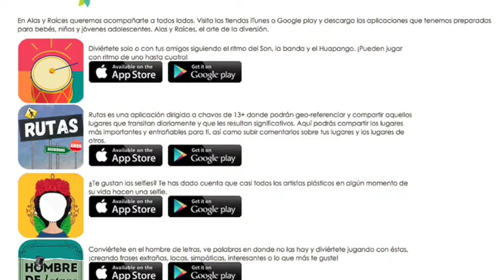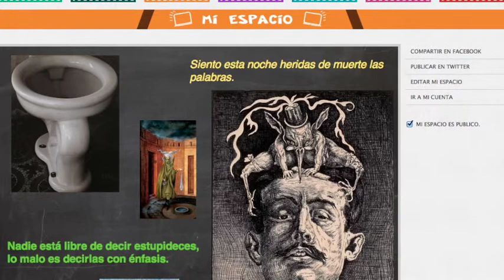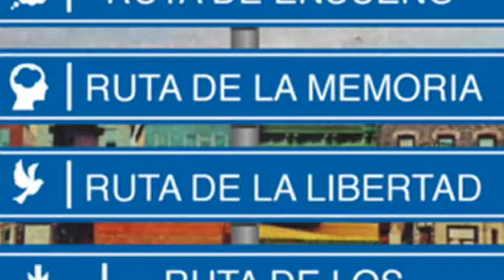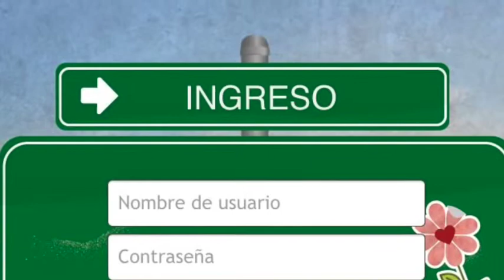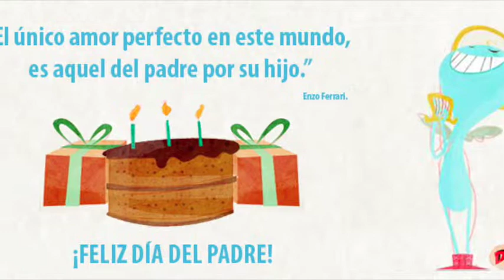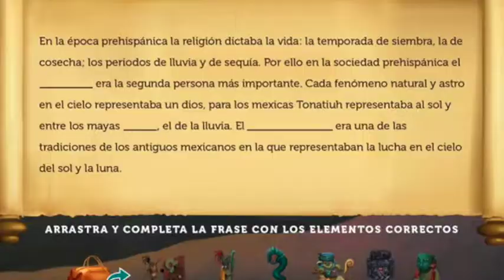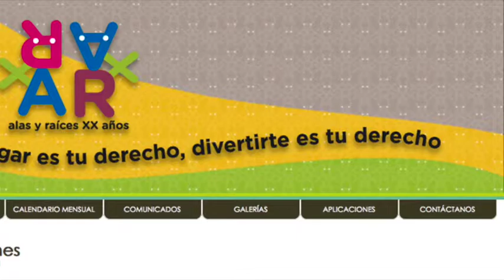Aplicaciones de Alas y Raíces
¿Ya conocen las aplicaciones que tenemos para jóvenes?
¡Los invitamos a descargarlas, son gratis!